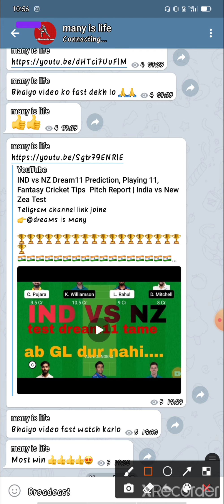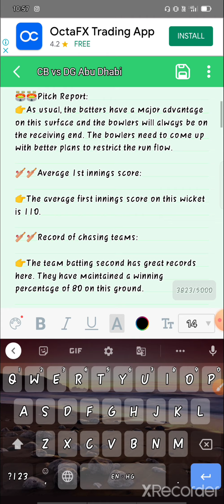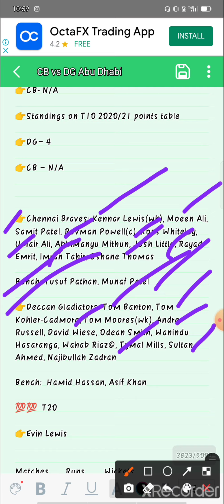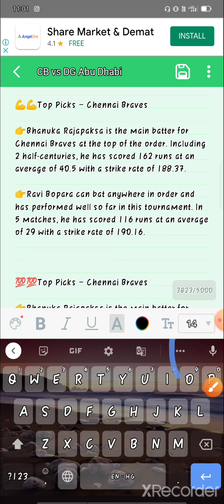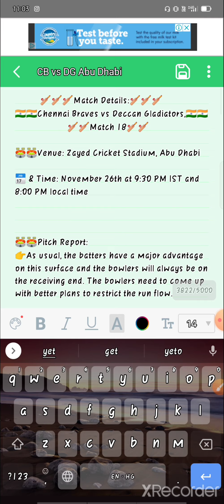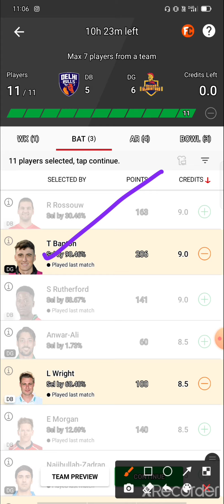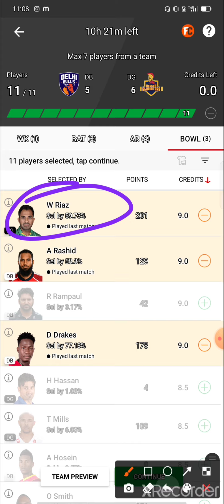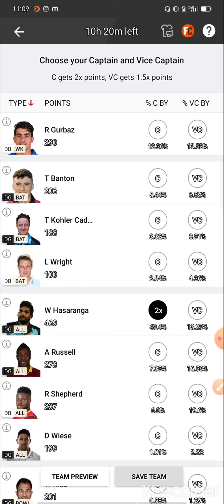DB vs DG Abu Dhabi T10 match details dream 11 tameChennai Braves vs Deccan Gladiators SL/ GL TAME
Teligram channel link joine
CB vs DG Dream11 Team Prediction, Fantasy Cricket Hints Abu Dhabi T10 Match 18: Captain, Vice-Captain, Probable Playing 11s- Chennai Braves vs Deccan Gladiators, Team News & Injury Updates For Today's T10 at Sheikh Zayed Stadium 9:30 PM IST November 26 Friday

CB vs DG Dream11 Prediction, Fantasy Cricket Tips, Dream11 Team, Playing XI, Pitch Report, Injury Update of Abu Dhabi T10 match between Chennai Braves and Deccan Gladiators. They will play against each other for the first time in this season of the Abu Dhabi T10.

CB vs DG Abu Dhabi T10 Match 18 Details:
The 18th match of the Abu Dhabi T10 will see Chennai Braves facing off against Deccan Gladiators on 26th  November at the Sheikh Zayed Stadium.

This game is scheduled to start at 9:30 PM IST and live score and commentary can be seen on FanCode and CricketAddictor website.

CB vs DG Abu Dhabi T10 Match 18 Preview:
Chennai Braves will be taking on Deccan Gladiators for the first time in the eighteenth match of this season of the Abu Dhabi T10.

Chennai Braves is currently placed at the bottom of the points table of this season of the Abu Dhabi T10 whereas Deccan Gladiators is currently placed at the third spot on the points table.

Chennai Braves played five matches in this season of the Abu Dhabi T10 where they won were unable to win a single match while Deccan Gladiators played also played five matches in this season where they won three games.